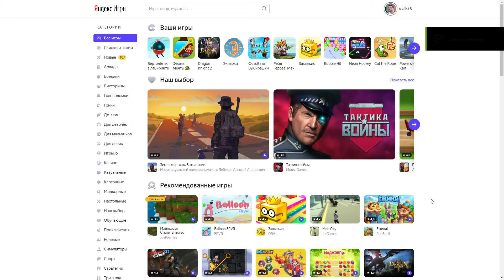Вертолётик в лабиринте - новая игра в Яндекс Играх